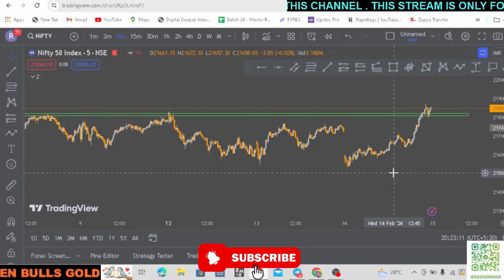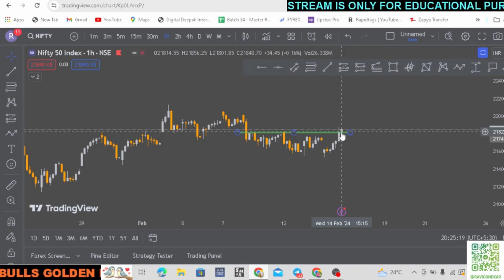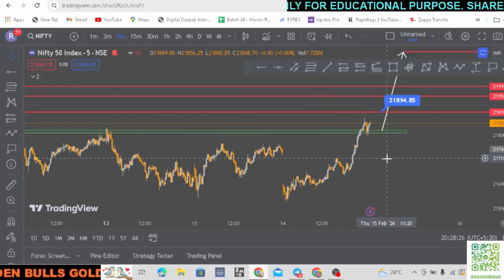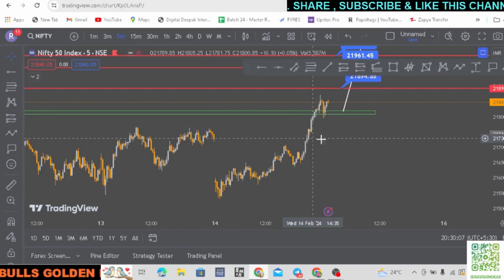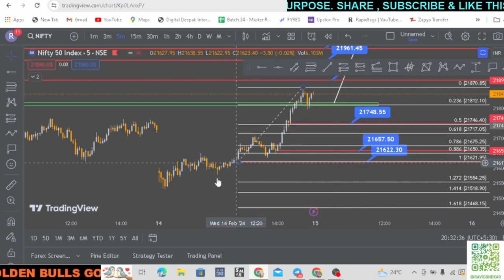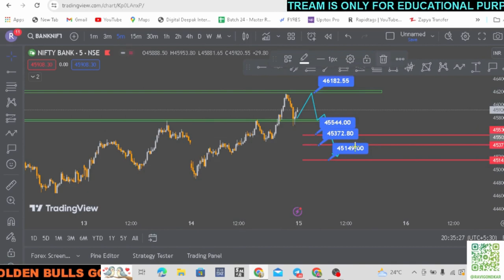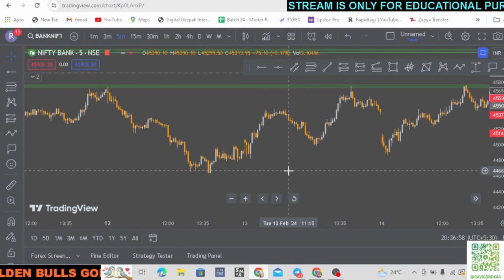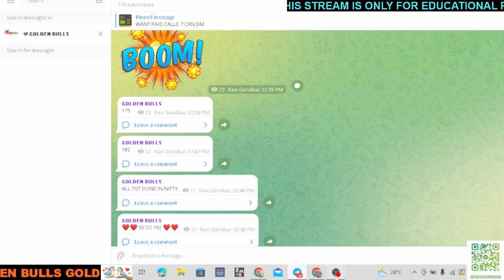Nifty Prediction and Bank Nifty Analysis for Thursday | 15 February 24 | Bank NIFTY Tomorrow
nifty analysis for 15 February Thursday
bank nifty analysis for 15 February Thursday
Nifty Forecast
nifty
Nifty Nifty
nifty share price
bank nifty
nifty 50
bank nifty share price
nifty today
nifty tomorrow
nifty analysis
banknifty analysis
nifty prediction
banknifty
nifty
nifty tomorrow
nifty tomorrow
nifty analysis
banknifty analysis
nifty prediction
banknifty
nifty
nifty nifty
nifty live
Wednesday market prediction
15 February bank nifty
15 February market
15 February market analysis
15 February nifty
Thursday market prediction
bank nifty
Thursday market
nifty
nifty 50
nifty 50 tomorrow prediction
nifty analysis